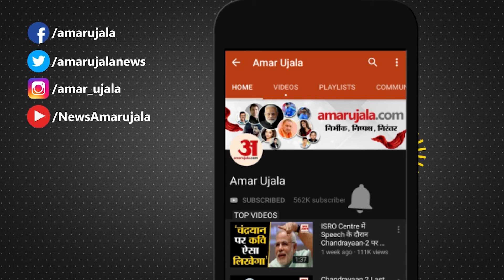Mahashivratri पर Ashutosh Rana से जानें शिवभक्ति की शक्ति | Shiv Tandav Stotram | Panchtantra One